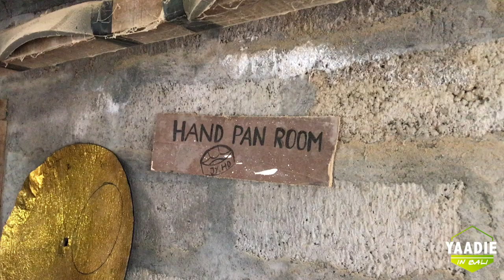Jaya Nyomane | The Story of the HangDrum [Eng Sub]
Jaya Nyomane, a Balinese Hangdrum Player, speaks about how he was introduced to this instrument which originated from Switzerland and goes through the steps in creating one from scratch!